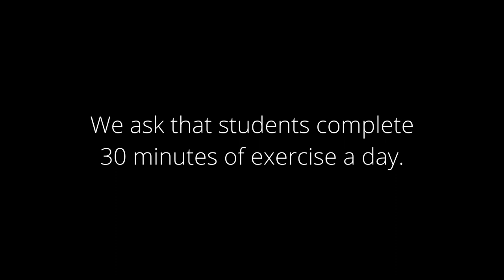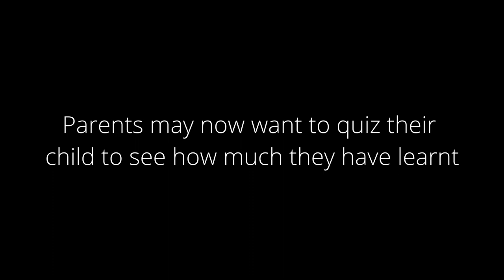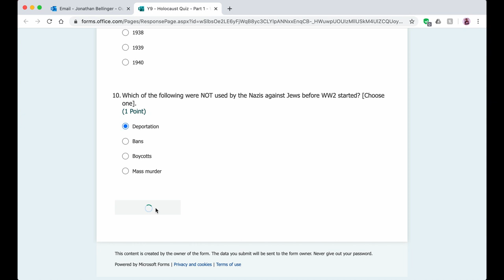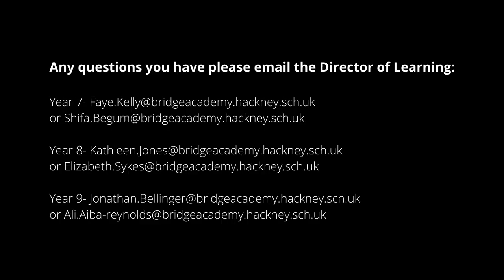Day in the life of a Key Stage 3 student at Bridge Academy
We advise that all parents/carers sit down with their child and watch this short video.

We hope this video creates clarity on the learning expectations of students in Key Stage 3 at Bridge Academy.  The video also gives points in the day when parents can check on their students learning.